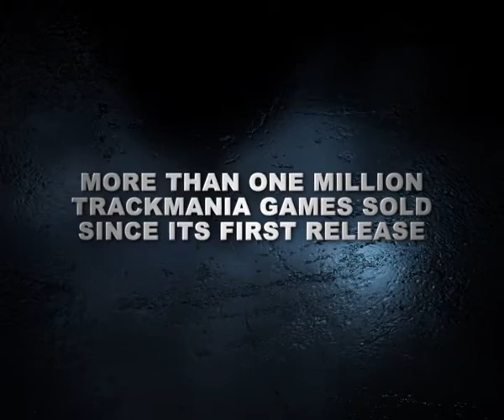TrackMania 5-Year Anniversary - HQ Trailer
TrackMania 5-Year Anniversary - High Quality Trailer